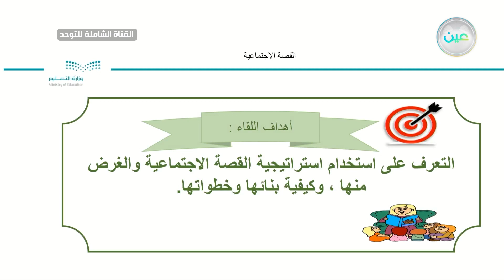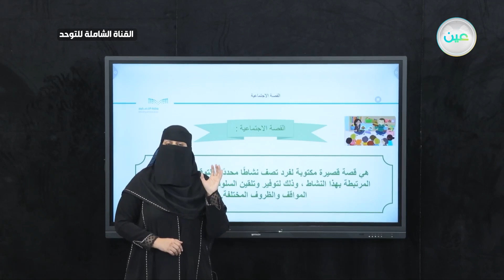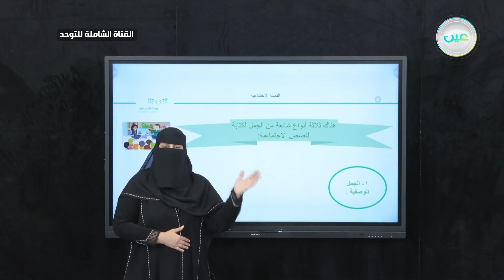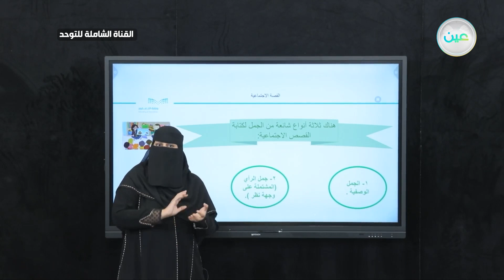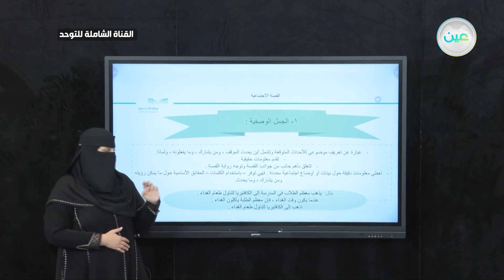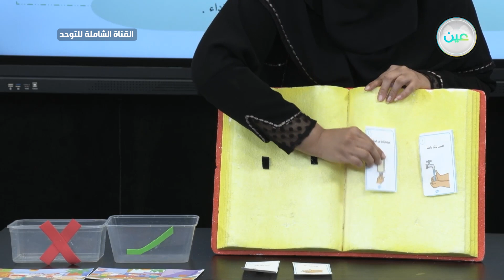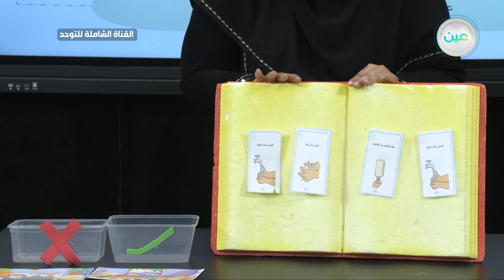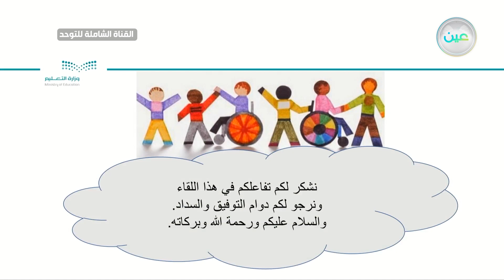القصة الاجتماعية (1) - التدخل المبكر - القناة الشاملة للتوحد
الحصة السابعة  - الثلاثاء - الأسبوع الأول  - القناة الشاملة للتوحد